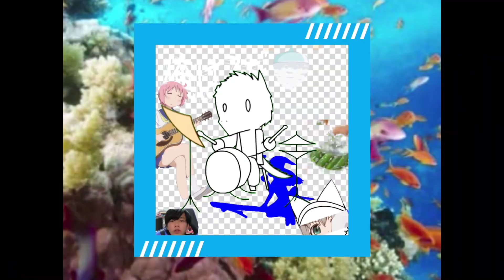アクエリアスの音MAD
ニコニコに投稿していたものです。Youtubeにも上げてほしいとの要望をいただきました。
音が固すぎたのが反省ですね